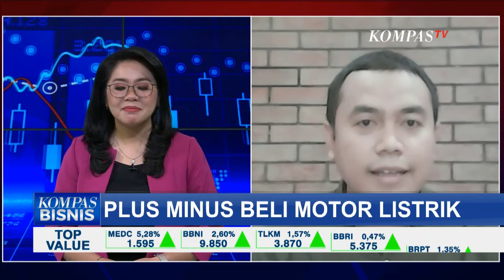Kuota Subsidi Motor Listrik Dipangkas Pemerintah, Apa Plus dan Minus Penggunaan Motor Listik?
KOMPAS. TV -  Pemerintah memangkas kuota subsidi motor listrik dari rencana 600.000 unit menjadi 50.000 unit. Hingga Desember 2023, baru terdistribusi 11.532 unit, jauh dari target 200.000 unit. Anjar Leana, praktisi otomotif, menyebut motor listrik memiliki kelebihan pajak murah dan perawatan sederhana.

Namun, masyarakat masih ragu karena daya jelajah terbatas dan waktu pengisian baterai yang lama. Meski begitu, Anjar optimis motor listrik akan berkembang seiring infrastruktur dan teknologi baterai yang membaik. Motor listrik diharapkan dapat menggantikan peran motor bensin di masa depan.